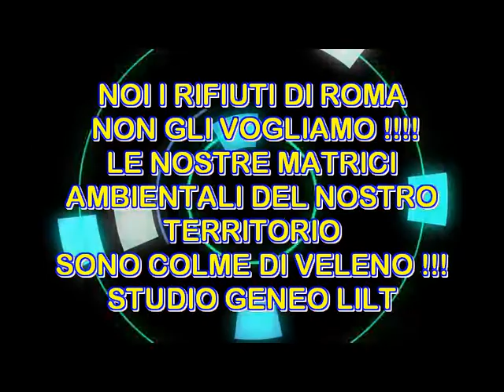SIT IN RIFIUTI CAVALLINO 31/05/2018